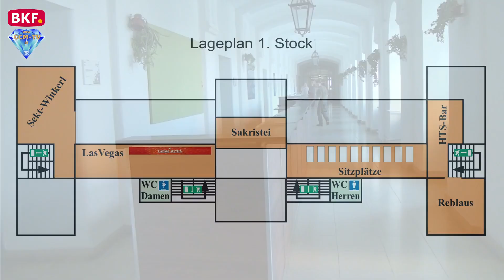18. 2. 2019 - 36. Garnisonsball in Eisenstadt am 22. Februar 2019 - CCM-TV.at / BKF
Die Vorbereitungen für den 36. Garisonsball in Eisenstadt laufen auf Hochtouren. Die Zelte sind schon aufgestellt, Tische werden hineingetragen und Fenster auf Hochglanz geputzt. Wie beim Bundesheer üblich läuft das alles schnell und problemlos ab. Der Ball findet auf mehreren Ebenen und Plätzen in der Kaserne statt. Die Polonaise und Mitternachtseinlage findet im Festsaal im Erdgeschoß statt. Unterhaltung mit Rockys gibt es auf der Wies'n. Im Discozelt sorgt DJ Cosmic für gute Stimmung. Im Casino Royale der Heerestruppenschule können sie bei einem Cocktail ihr Glück versuchen bevor sie im 2. Stock ihre Schießfähigkeiten unter Beweis stellen können. Nicht zu vergessen ist auch die Heerestruppenschule Bar und eine Sektbar im 1. Stock. Mehr als 2.000 Karten sind bis jetzt schon verkauft, das freut auch Oberstleutnant Martin Jaidl.

© CCM-TV.at
nicht erlaubt.